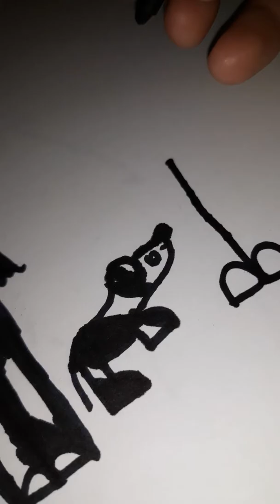Draw my life